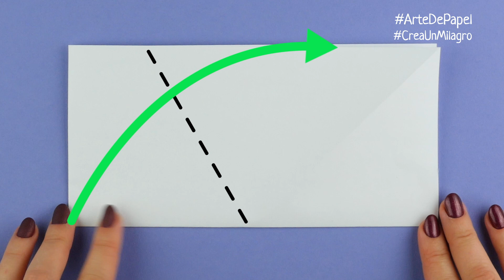10 ideas de copo de nieve fácil para la Navidad [Decoración de Navidad]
Aprende a hacer un papel de nieve {Decoración para Navidad} Viendo este video. Puedes hacer copos de nieve de papel por ti mismo y decorar tu habitación o una ventana, etc. Haremos esta flor de papel o un copo de nieve de papel blanco. ¡Mira y crea bricolaje del papel!

Cómo hacer un copo de nieve con papel [artesanía de papel]
IDEAS DE ARTESANÍA DE PAPEL DE NAVIDAD DIY: Cómo hacer guirnaldas, copos de nieve, etc.